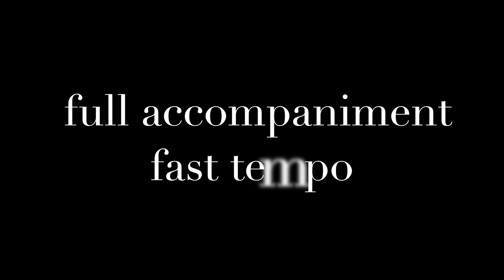ii V7 I exercise (FAST): Full Accompaniment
Use this video to practice playing in all keys.  Works great for practicing arpeggios, major scales, different modes and much more!